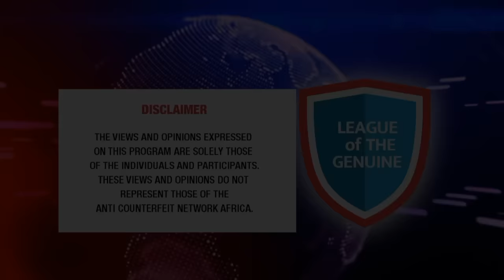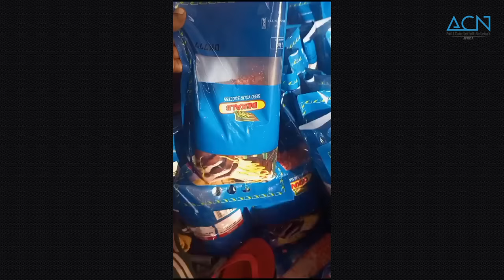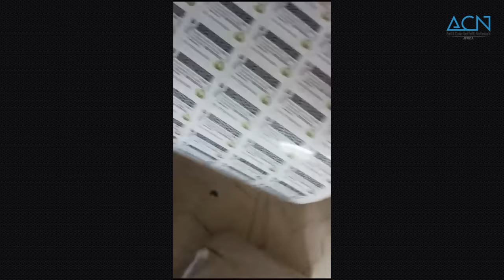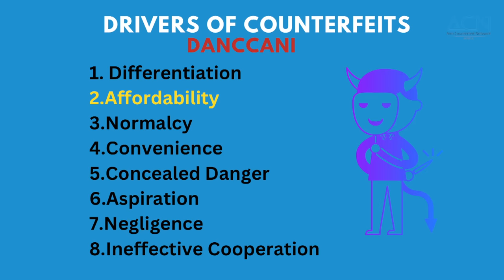Counterfeit Seeds: A Threat To Food Security